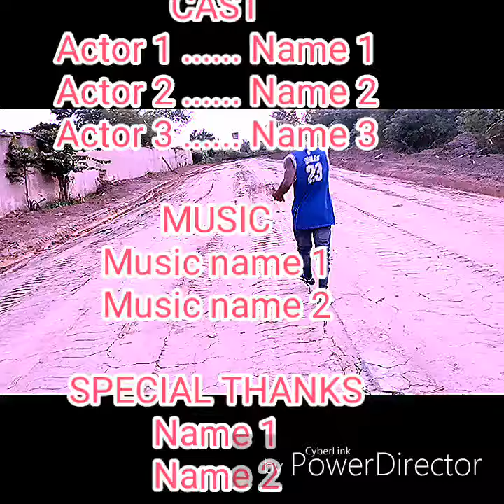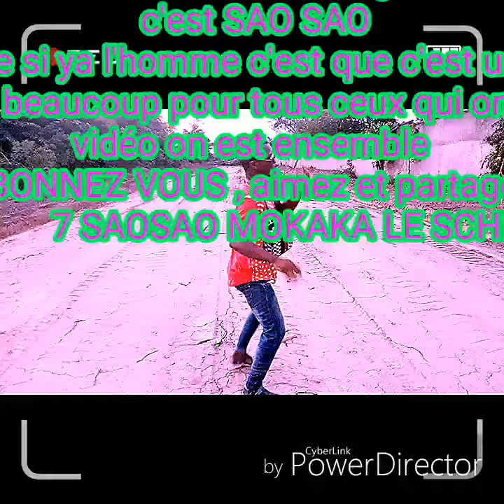Sao sao démo goumouli safarel obiang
Abonnz vous  pour plus de vidéos disponible pour vous